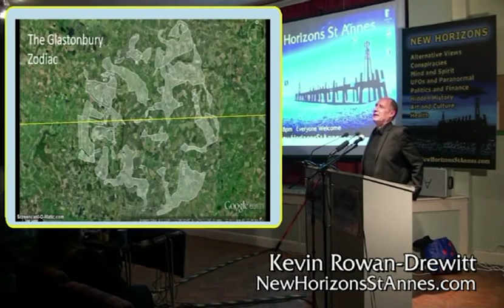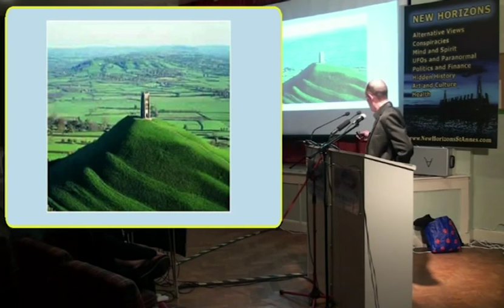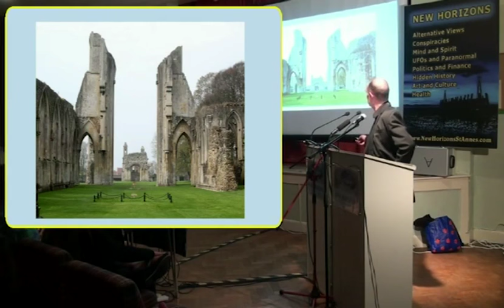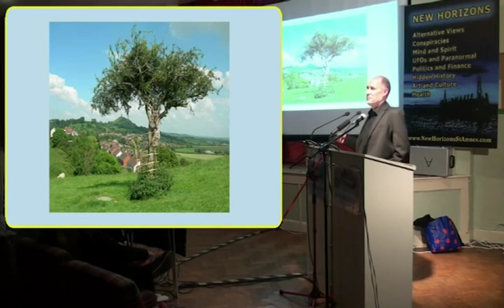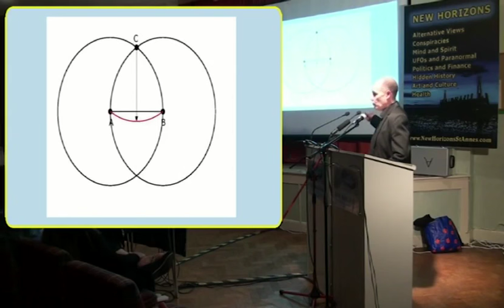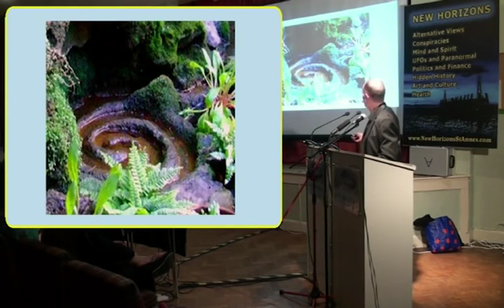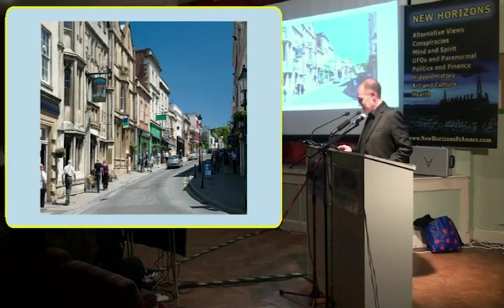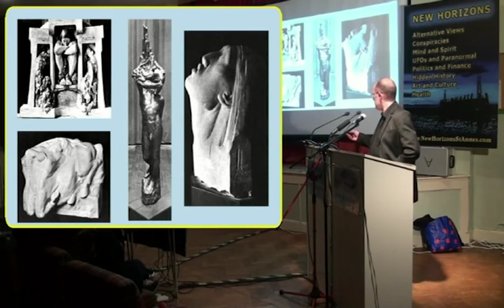May ’16 – The Glastonbury Zodiac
A 20 minute excerpt from a New Horizons presentation with KEVIN ROWAN-DREWITT. We hope you enjoy it!

The Glastonbury Zodiac is an amazing set of twelve giant figures in the topography around the town of Glastonbury in Somerset discovered by Katharine Maltwood in the 1920’s. The Zodiac has been the subject of many books, articles, radio and TV shows over the past nine decades.

Kevin Rowan-Drewitt presents background information on the many amazing places, people and events at Glastonbury over the past 2000 years, continues with Katharine’s life story and then goes through all twelve figures, one by one, and how they fit in with the story of King Arthur and his Knights.

Kevin Rowan-Drewitt is secretary of the Blackpool-based Northern Lights Astrological Society and has been an astrologer for nearly twenty-five years. A qualified adult education teacher, Kevin has taught both Astrology and Earth Mysteries for the Blackpool and the Fylde College for many years as well as addressing Astrology Clubs, conferences, camps and private societies. Kevin has also made two programmes for Sky TV, appeared regularly on BBC Radio Lancashire and written two books on Stone Circles.